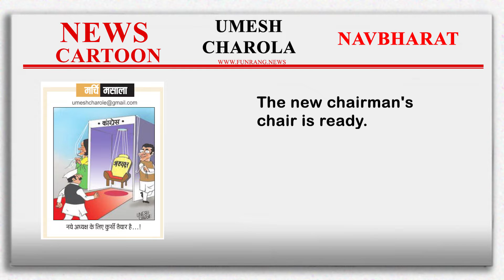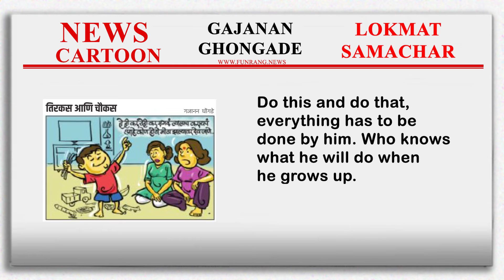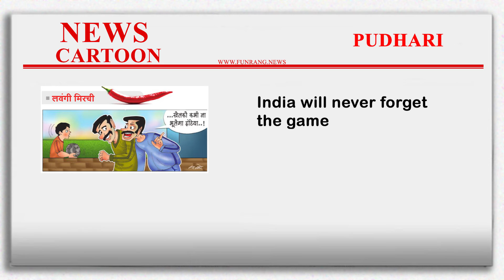04/10/2022 । જુઓ 10 ન્યૂઝ કાર્ટૂન્સ । Funny News Cartoons | Indian News Cartoons Compilation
Compilation of Sarcastic news cartoons published today in Indian newspapers
Cartoon source – Freely available e-paper of Gujarat Samachar, Sandesh, Dainik Jagran, Dainik Bhaskar, Lokmat Samachar, Navbharat, Pudhari ect.
Concept & Edited by – Mehulkumar Vyas